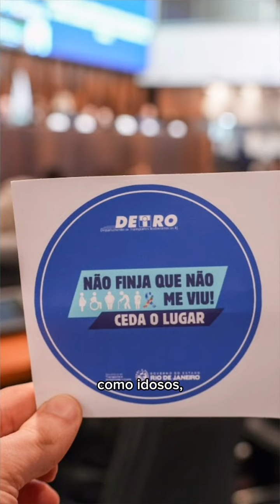Sextou - 🏛️ Confira os destaques do Parlamento fluminense entre os dias 12-16 de agosto de 2024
A Assembleia Legislativa, hoje, é integrada por 70 Deputados, que representam os eleitores das mais diversas regiões, dos vários bairros e de todas as classes sociais. De todos os Poderes do Estado, o Legislativo é o essencialmente popular, tanto por sua composição, que reflete a manifestação múltipla do eleitorado, quanto por sua forma de atuação. O Poder Legislativo é uma síntese da realidade do Estado 📲

Vem conhecer o Palácio Tiradentes sem sair de casa através do nosso tour virtual, é só acessar: